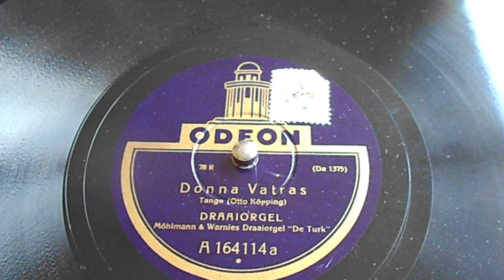Draaiorgel "De Turk'" ,Donna Vatras.78 toeren